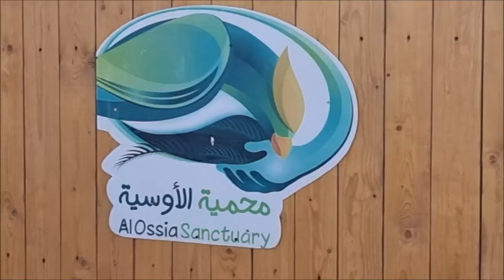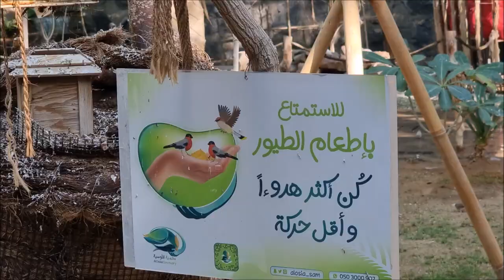اماكن تستحق الزيارة بالمدينة المنورة 2 محمية الاوسية الفارسي الرحال